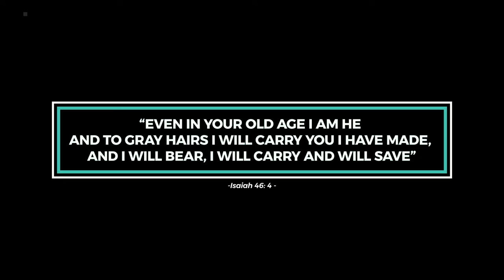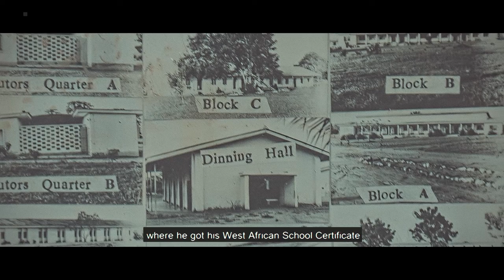A documentary about Mr. Jacob